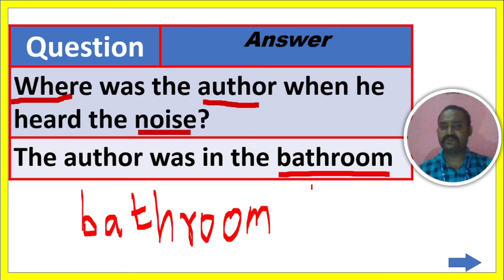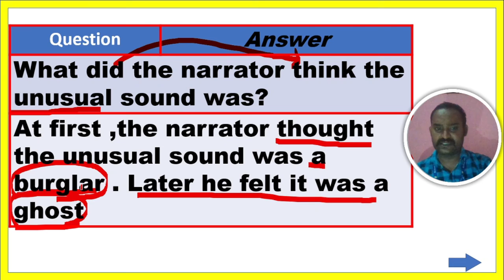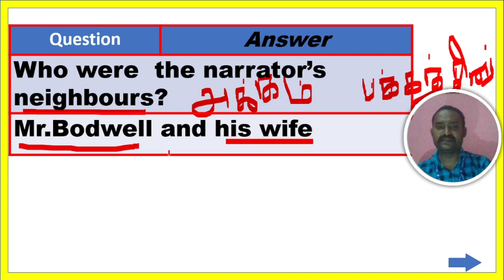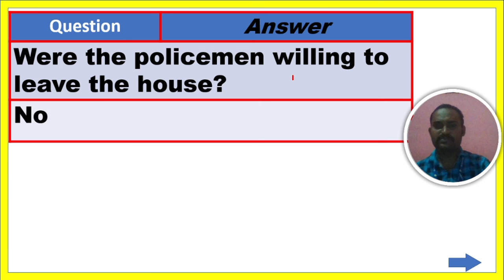GHSK SSLC ENGLISH ONLINE SLIP TEST 7 PROSE 2 TWO MARK QUESTION